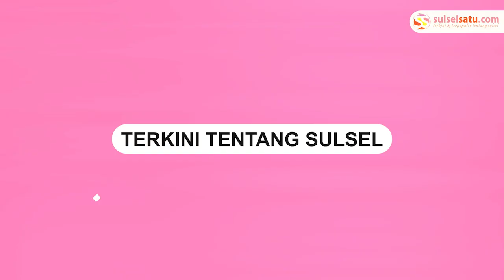Artis Nikita Mirzani Tiba di Mapolresta Serang Kota, Bakal Ditahan Hari Ini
Artis Nikita Mirzani tiba di Mapolresta Serang Kota, Senin (17/10/2022).

Tampak artis Nikita Mirzani didampingi oleh kuasa hukumnnya.

Artis Nikita Mirzani tidak banyak memberikan komentar saat masuk ke Mapolresta Serang Kota.

Ketika ditanyai perihal berkas, kuasa hukumnnya mengatakan sudah lengkap.

Perlu diketahui Nikita Mirzani dilaporkan oleh Dito Mahendra ke Mapolresta Serkot UU ITE.
Video terkini dan terbaru..